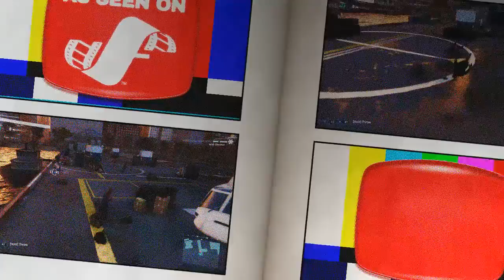2 glitches!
2 glitches in sequence. I was stuck in the water and one dude stuck in a forklift.